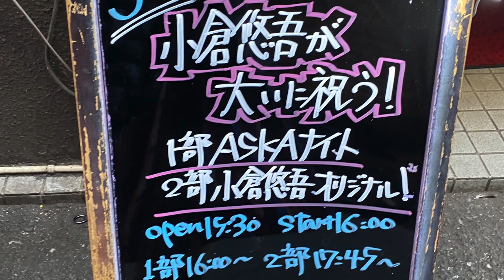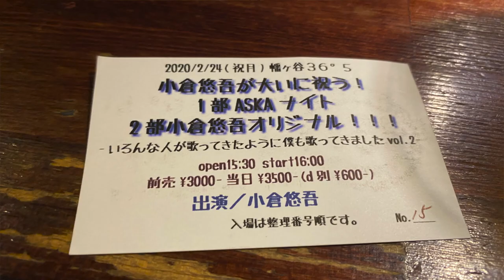小倉悠吾が大いに祝う！ASKAナイト & オリジナルライブ 2020. 2.24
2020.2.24　幡ヶ谷36°5にて行われた小倉悠吾さんの「小倉悠吾が大いに祝う！ASKAナイト&オリジナルライブ」の様子を一部抜粋。

この日は小倉悠吾さんも子供の頃から大好きだというASKAさんの誕生日。全国各地でファンの皆さんが仲間同士や個人単位で勝手にお祝いしていましたが、この日は私もこちらのライブに参加させて頂き一緒にお祝いさせて頂きました。ライブは二部形式で行われて一部はCHAGE&ASKAやASKAさんソロのカバー曲で構成され、二部は小倉悠吾さんのオリジナル曲でした。
それぞれたっぷり1時間以上あり、満喫出来ました。
カバーもオリジナルもどの曲もとても良かったです。演奏中、何曲か撮影OKな曲があり、そちらは拡散大丈夫とのことでそこから一部を抜粋しています。席が一番遠かったのと暗かったので画質がよくなくてすみません💧
その場の雰囲気と小倉悠吾さんの素敵な音楽が少しでも伝われば。
そしてASKAさんお誕生日おめでとうございます！